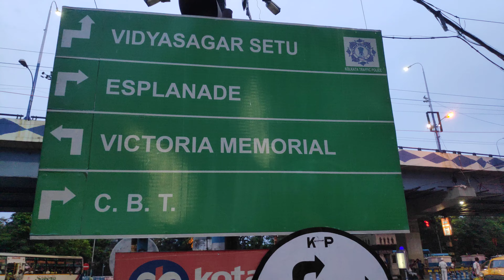Kolkata Park Street 4k, evening time.